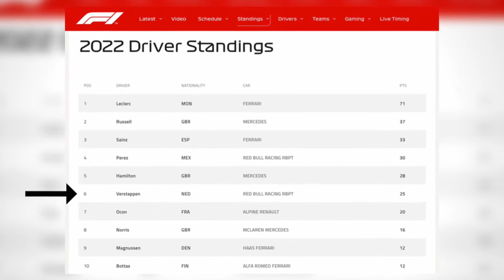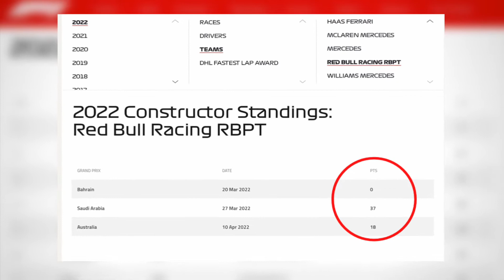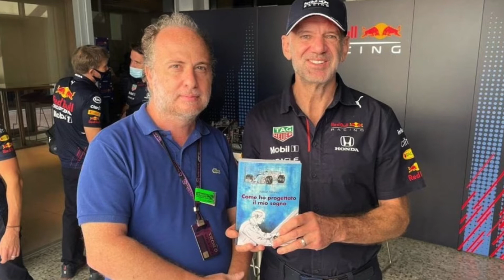What is going on with the Red Bull cars this season?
Do you know what is going on with the Red Bull cars this season?

What is going on with the new RedBull cars this season? RedBull thinks to know what went wrong with MaxVerstappen his car in the Grandprix of Australia.

Max Verstappen won the SaudiArabian Grand Prix, but he was not able to finish the race in Australia. As a result, he drops to the sixth positioin in the world cup rankings, to the frustration of the dutchman, who has no idea what went wrong. Will Max Verstappen keep his title of worldchampion, or did he already blow his chances? Let's find out!

About Max Verstappen F1
🎥 Videos about Max Verstappen, Formula 1 and Red Bull Racing
🎨 Written, voiced and produced by Max Verstappen F1

❓ Copyright Questions
106 and 106A, the fair use of a copyrighted work, including such use by reproduction in